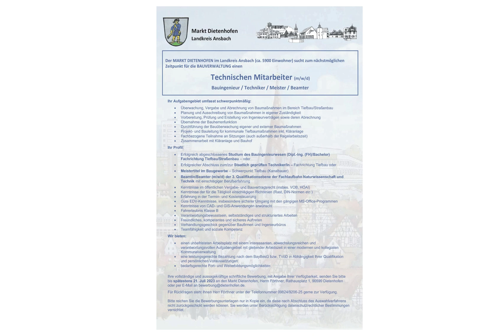Bauingenieur m/w/d öffentlicher Dienst in Dietenhofen, gesucht:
Markt Dietenhofen
Landkreis Ansbach

Der Markt Dietenhofen im Landkreis Ansbach (ca. 5900 Einwohner) sucht zum nächstmöglichen Zeitpunkt für die Bauverwaltung einen

Technischen Mitarbeiter (m/w/d)
Bauingenieur / Techniker / Meister / Beamter

Ihr Aufgabengebiet umfasst schwerpunktmäßig:
- Überwachung, Vergabe und Abrechnung von Baumaßnahmen im Bereich Tiefbau/Straßenbau
- Planung und Ausschreibung von Baumaßnahmen in eigener Zuständigkeit
- Vorbereitung, Prüfung und Erstellung von Ingenieurverträgen sowie deren Abrechnung
- Übernahme der Bauherrenfunktion
- Durchführung der Bauüberwachung eigener und externer Baumaßnahmen
- Projekt- und Bauleitung für kommunale Tiefbaumaßnahmen inkl. Kläranlage
- Fachbezogene Teilnahme an Sitzungen (auch außerhalb der Regelarbeitszeit)
- Zusammenarbeit mit Kläranlage und Bauhof

Ihr Profil:
- Erfolgreich abgeschlossenes Studium des Bauingenieurwesen (Dipl.-Ing. (FH)/Bachelor)
Fachrichtung Tiefbau/Straßenbau – oder
- Erfolgreicher Abschluss zum/zur Staatlich geprüften Techniker/in – Fachrichtung Tiefbau oder
- Meistertitel im Baugewerbe – Schwerpunkt Tiefbau (Kanalbauer)
- Beamtin/Beamter (m/w/d) der 3. Qualifikationsebene der Fachlaufbahn Naturwissenschaft und Technik mit einschlägiger Berufserfahrung

- Kenntnisse im öffentlichen Vergabe- und Bauvertragsrecht (insbes. VOB, HOAI)
- Kenntnisse der für die Tätigkeit einschlägigen Richtlinien (Rast, DIN-Normen etc.)
- Erfahrung in der Termin- und Kostensteuerung
- Gute EDV-Kenntnisse, insbesondere sicherer Umgang mit den gängigen MS-Office-Programmen
- Kenntnisse von CAD- und GIS-Anwendungen erwünscht
- Fahrerlaubnis Klasse B
- Verantwortungsbewusstsein, selbstständiges und strukturiertes Arbeiten
- Freundliches, kompetentes und sicheres Auftreten
- Verhandlungsgeschick gegenüber Baufirmen und Ingenieurbüros
- Teamfähigkeit und soziale Kompetenz

Wir bieten:
- einen unbefristeten Arbeitsplatz mit einem interessanten, abwechslungsreichen und verantwortungsvollen Aufgabengebiet mit gleitender Arbeitszeit in einer modernen und kollegialen Kommunalverwaltung
- eine leistungsgerechte Bezahlung nach dem BayBesG bzw. TVöD in Abhängigkeit Ihrer Qualifikation und persönlichen Voraussetzungen
- bedarfsgerechte Fort- und Weiterbildungsmöglichkeiten

Ihre vollständige und aussagekräftige schriftliche Bewerbung, mit Angabe Ihrer Verfügbarkeit, senden Sie bitte bis spätestens 21.

Für Rückfragen steht Ihnen Herr Förthner unter der Telefonnummer 09824/9206-25 gerne zur Verfügung.
Bitte reichen Sie die Bewerbungsunterlagen nur in Kopie ein, da diese nach Abschluss des Auswahlverfahrens nicht zurückgeschickt werden können. Sie werden unter Berücksichtigung datenschutzrechtlicher Bestimmungen vernichtet.

Musik/Bilder: Adobe Stock